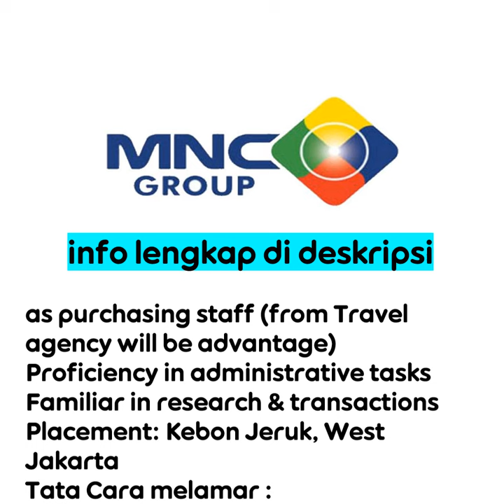Lowongan Kerja PT Media Nusantara Citra Tbk MNC Group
Purchasing Officer
Requirements :

Age Maximal 32 years old
Bachelor Degree’s in any major
Minimal 1 year of working experience as purchasing staff (from Travel agency will be advantage)
Proficiency in administrative tasks
Familiar in research & transactions
Placement: Kebon Jeruk, West Jakarta
Tata Cara melamar :

Jika anda berminat dan memenuhi kualifikasi lowongan kerja diatas, silahkan  kirimkan berkas lamaran lengkap melalui Email dibawah ini :

Subject : Project Purchasing_Name
iklan
Terjual Puluhan Ribu
iklan